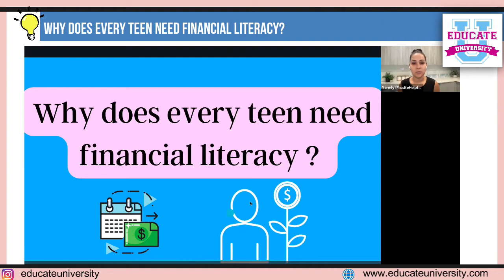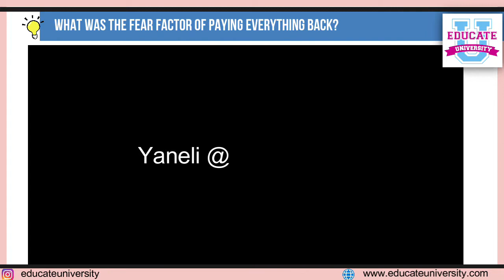Educate U interview with Yanely Espinal - United We Stand LA/NY Webinar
Yanely Espinal is the creator of @MissBeHelpful YouTube Channel and Director of Educational Outreach at Next Gen Personal Finance.

Former classroom teacher, now on a mission to improve the education system by adding financial literacy and personal education as a course that all students have guaranteed access to become financially ready.